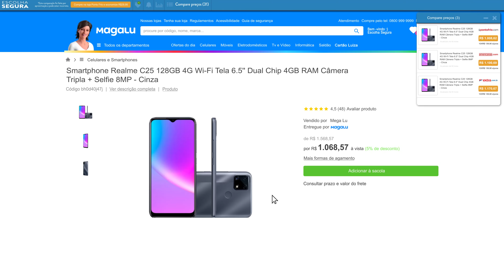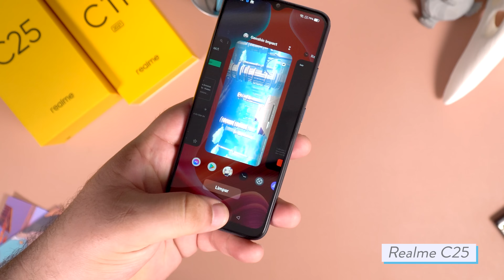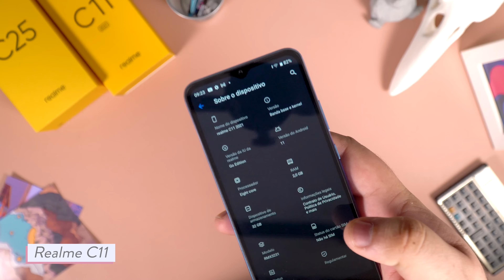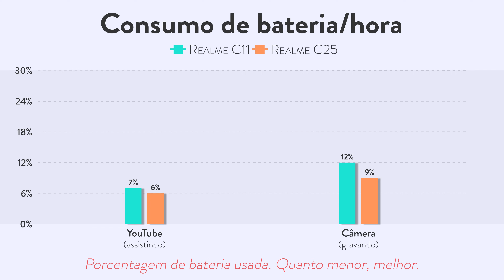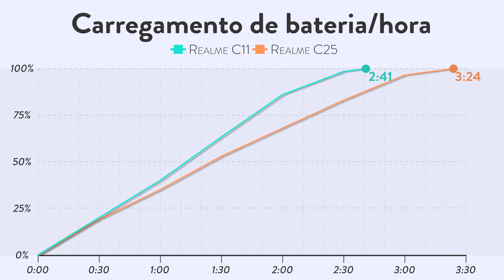#2 CELULARES BARATOS até R$999 que NINGUÉM ANDA FALANDO!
📱📱 NOSSAS REDES! 📱📱

🌱🌱 TRANSPARÊNCIA! 🌱🌱
A realme nos emprestou os celulares para realizarmos as analises, mas nao teve acesso ou influenciou o conteudo.

⚠️⚠️ AVISO! ⚠️⚠️